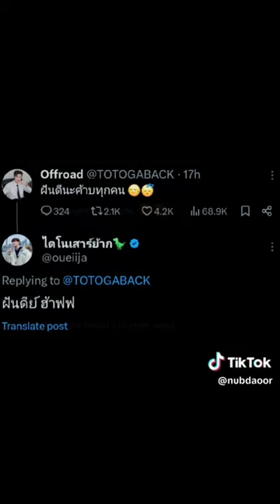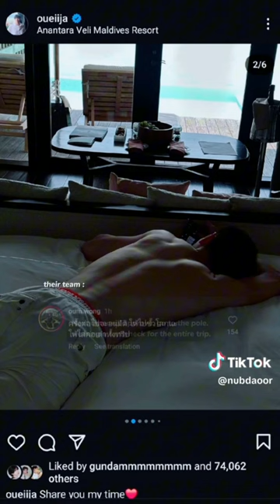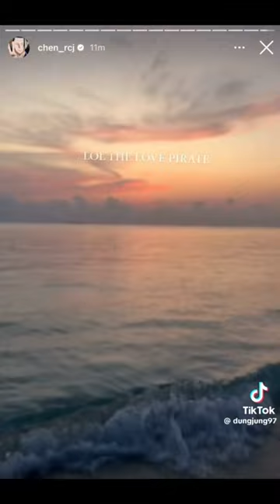BL TikToks that make me delulu 💜Part 3️⃣